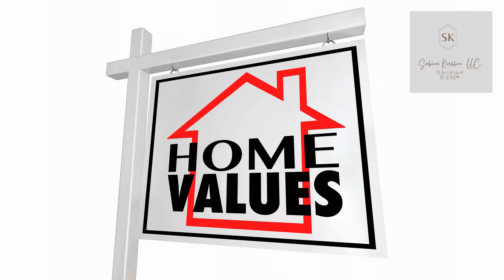What is Market Value in Real Estate? House Market Value vs Tax Market Value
Tax value vs. market value: What is market value?

Casey Fleming, a former real estate appraiser and author of “The Loan Guide: How to Get the Best Possible Mortgage,” says the technical definition of market value is “the most probable price that a given property will bring in an open market transaction.” Or, in plain English, “It’s the price that a buyer is willing to pay for a home, and that a seller is willing to accept.”

In this video i explain market value, and I am already looking forward to explain the tax value in my next video on Thursday.

My YouTube Channel should be your one-stop resource to better understanding buying and selling a home. I know the whole process can seem overwhelming, but I’m here to make it smooth and fun! Let me provide you with tools and expertise so you can find your perfect home regardless of where your home-buying journey takes you.